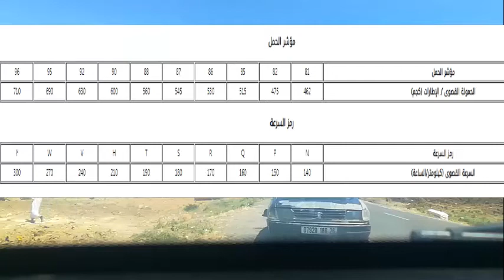كيف تقرأ الرموز المكتوبة على إطار سيارتك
تأتي الإطارات (عجلات السيارة) بجميع الأشكال والأحجام، ومعظم السيارات متوافقة مع أكثر من خيار واحد. هذا يمكن أن يجعل اختيار الاطارات المناسبة لسيارتك عمليىة مربكة للغاية في بعض الأحيان. إذا كنت تتطلع إلى استبدال كاوتش (عجلات) سيارتك الحالية أو ترقيتها ، فعليك تعلم كيفية قراءة مواصفات الإطارات استمر في القراءة لمعرفة كيفية معرفة المزيد عن مواصفات الإطارات، بما في ذلك الحجم المثالي لإطارات سيارتك، وكيفية قراءة حجم و قياس عجلات السيارة.